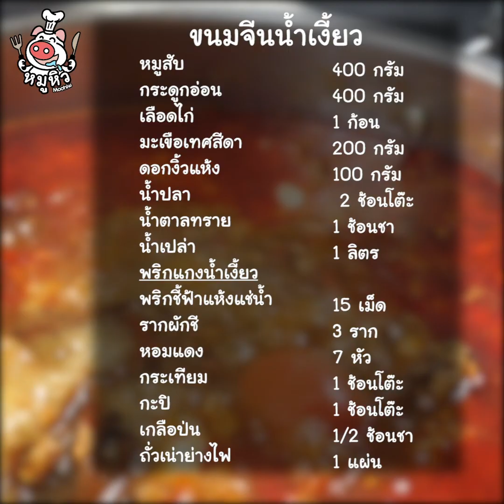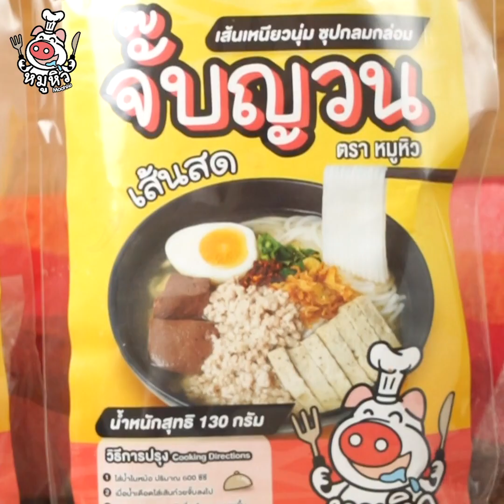[แจกสูตร] ขนมจีนน้ำเงี้ยว - สูตรลับของเจ๊หมู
"ขนมจีนน้ำเงี้ยว" สูตรนี้ใครขอมา รีบแชร์กันไว้หน้าเฟสเลยนะทุกคน  ทำไว้ทานกับขนมจีนร้อนๆ พร้อมผักเคียงตามชอบ เวลาไปบ้านงานทีไร ต้องมีเมนูนี้ไว้ทำกันเลยค่ะ

เป็นอาหารพื้นบ้าน ภาคเหนือ จะเรียกว่าเข้าหนมเส้น หรือเข้าเส้น ก็ได้น้า ตอนเดี๊ยนไปภาคเหนือแล้วได้ลองทาน ติดใจมาก จนต้องขอแกะสูตรมาทำเอง  เอาเป็นว่าหากเดี๊ยนทำสูตรไม่ตรงเป๊ะๆต้องขอโทดด้วยน้า สามารถมาคอมเม้นติชมกันได้นะจ้ะ เอาล่ะอย่ารอช้า เราไปเริ่มกันจ้า

กระดูกอ่อน 400 กรัม
เลือดไก่ 1 ก้อน
มะเขือเทศสีดา 200 กรัม
ดอกงิ้วแห้ง 100 กรัม(แช่น้ำ)

-พริกแกงน้ำเงี้ยว
พริกชี้ฟ้าแห้งแช่น้ำ 15 เม็ด
ถั่วเน่าย่างไฟ 1 แผ่น
ขนมจีน
ผักเคียง